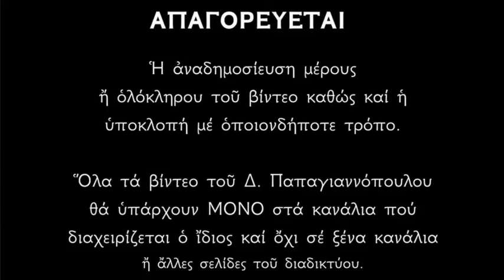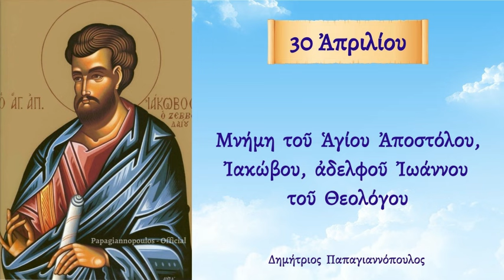🌸 30 Απριλίου - Βίος Αγίου Αποστόλου Ιακώβου του Ζεβεδαίου | Δημήτριος Παπαγιαννόπουλος